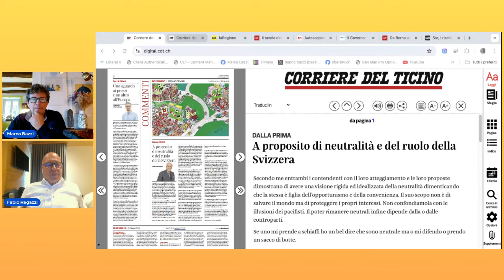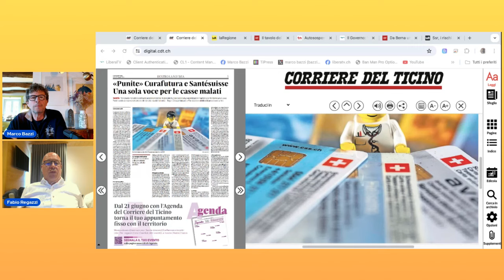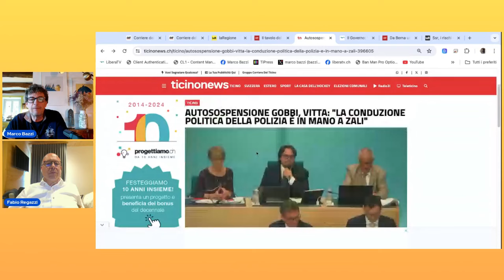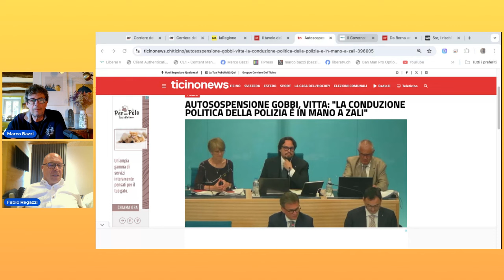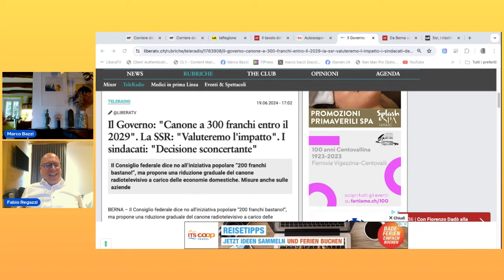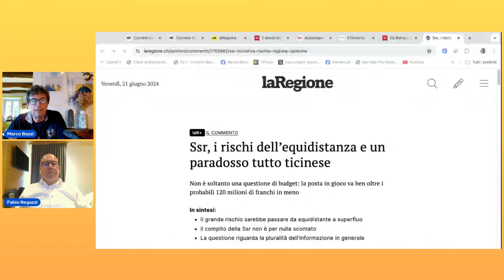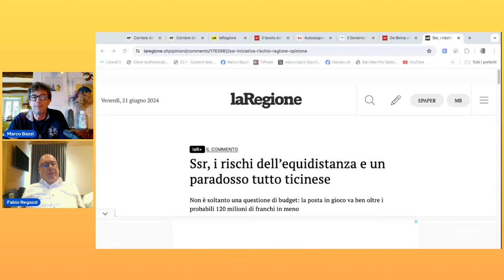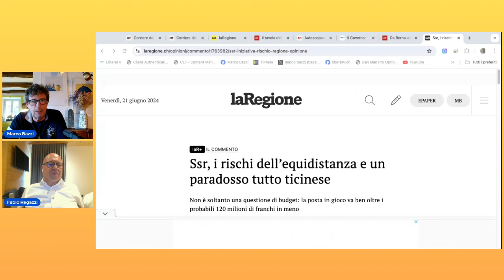LISCIO E MACCHIATO: TETTAMANTI VS CASSIS, LA FUGA IN AVANTI DI GOBBI E IL CANONE A 300 FRANCHI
Il senatore e presidente dell'USAM Fabio Regazzi è ospite della prima puntata estiva del nostro podcast. Con lui parliamo anche del terremoto nelle casse malati